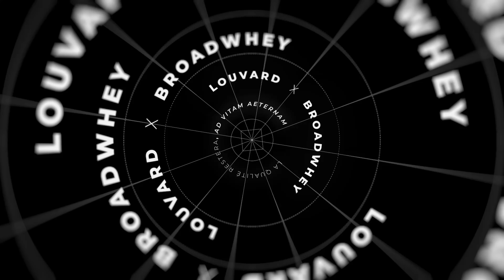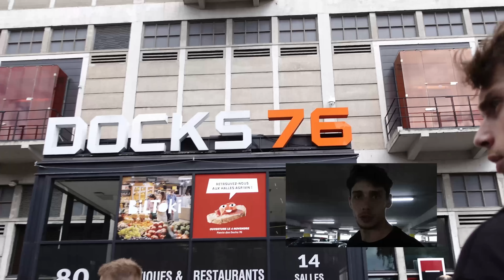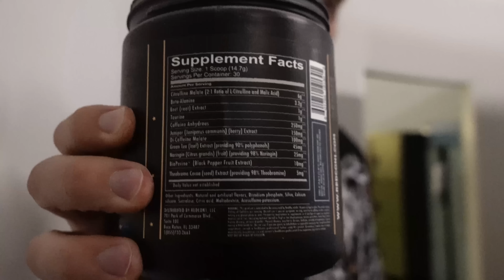GROSSE SÉANCE PECS + BENCH 160KG l VLOG À ROUEN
DEMANDES DE PROG ⬇️
Aujourd'hui on rejoint la team @broadwhey à Rouen ! J'ai passé la journée avec @vlagorce, @infit-lecrack, et @ALEXISVALO pour une séance plaisir pecs. Mais avant ça, un bon repas et une petite visite s'est imposée !